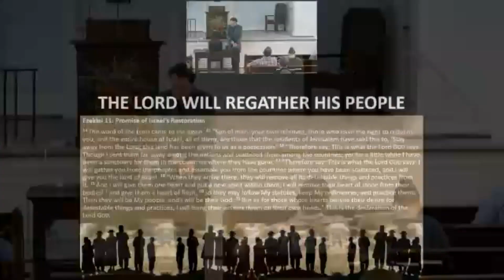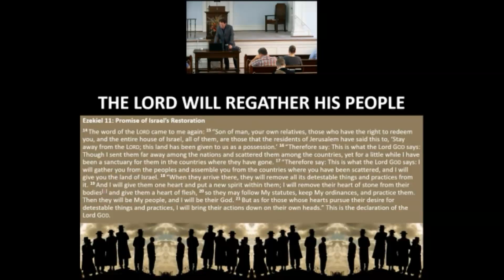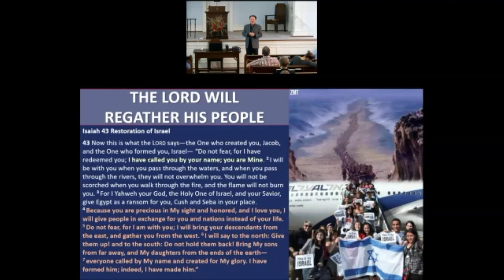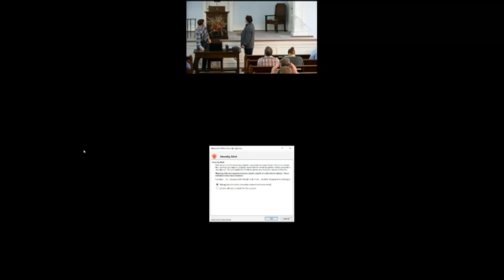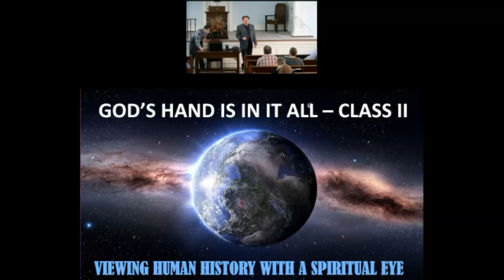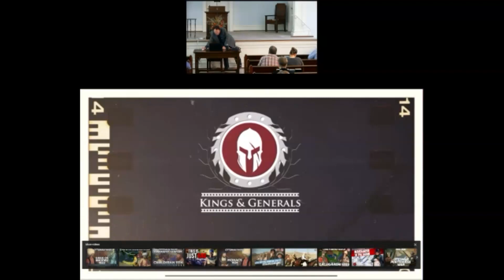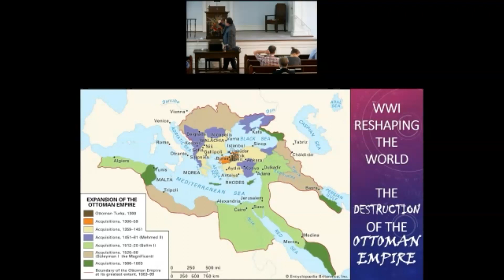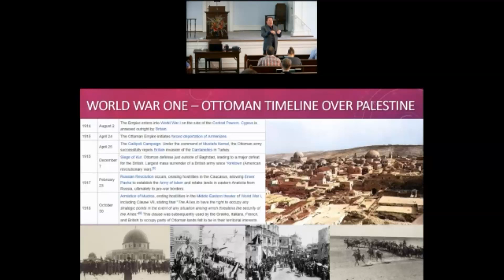Richmond Chapel Sunday School - 10.29.23